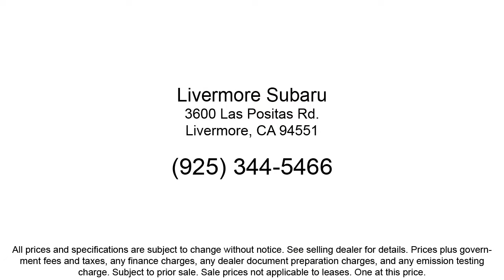2017 Ford Fusion Sport Sedan Livermore Pleasanton Dublin Tracy Fremont San Ramon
2017 Ford Fusion Sport Sedan Stock Number: S29956A Vin:3FA6P0VPXHR202468.
Livermore Subaru is proudly serving our friends and neighbors in Livermore, Pleasanton, Dublin, Tracy, Fremont, and San Ramon. or give us a call at {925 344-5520} for more information about this or any of our other vehicles. Livermore Subaru
3600 Las Popsitas Road